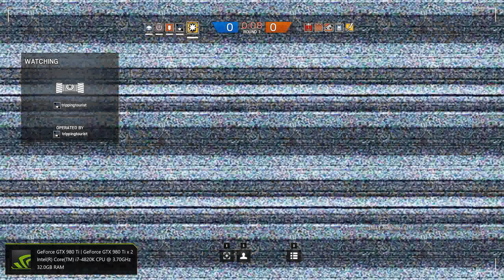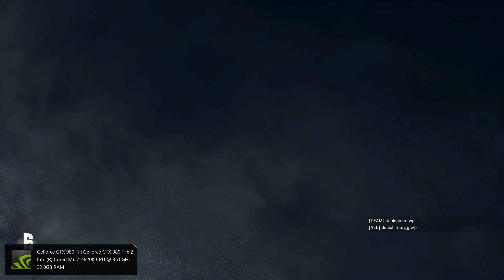Rainbow Six Siege - House Fun